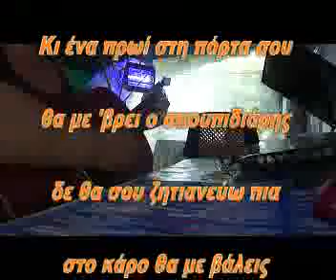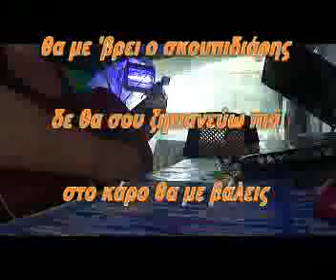Ζητιάνος της αγάπης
Ηχογράφηση πρόβας  στη φύση, συνοδεία κελαηδισμάτων & τζιτζικιών. Camping Venezuela.